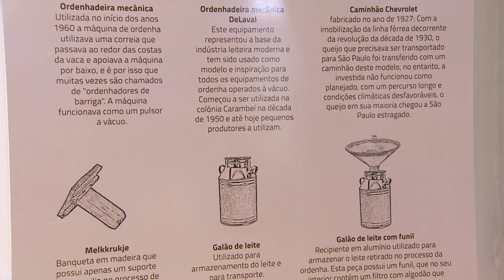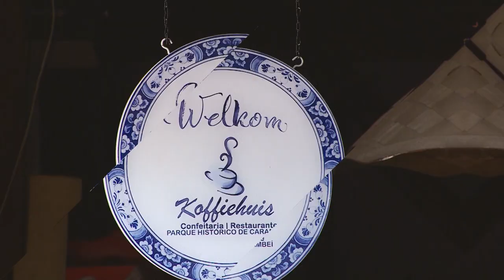Visite Paraná: Carambeí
Neste programa você vai conferir o Parque Histórico de Carambeí que é o maior museu a céu aberto do Brasil. Também vai conhecer um Vilarejo Holandês. Venha acompanhar esses e outros pontos turísticos de Carambeí!